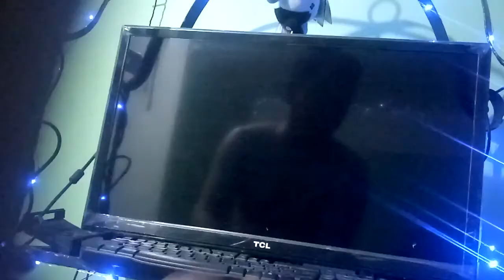Skilless hackdog MINI KOREAN LEVER TESTING PHASE(2)